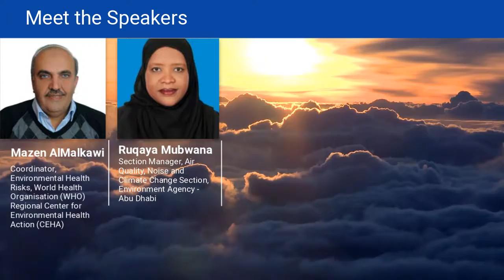Improving and harmonizing air quality data to map health impacts of air pollution: Abu Dhabi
Session #8.56  Mon 22 October 2018   9:35 to 10:30 55 mins   Room 2

A great upcoming session on Improving and harmonizing AirQuality data to map health impacts of airpollution : Featuring a case study from AbuDhabi with World Health Organization (WHO) CEHA and EAD Environment Agency – Abu Dhabi EAD !